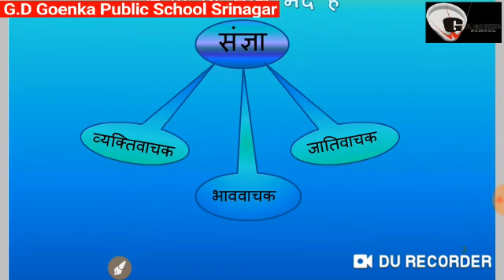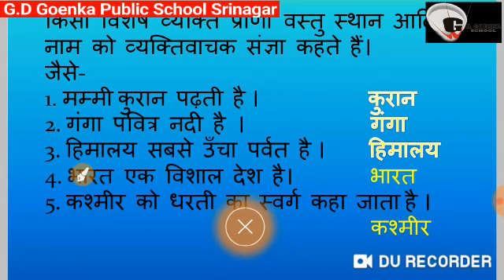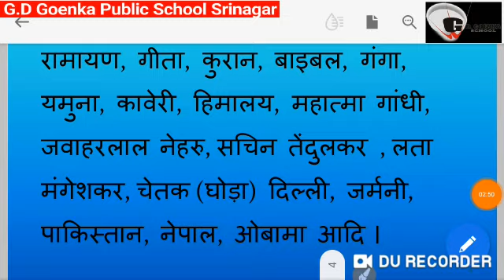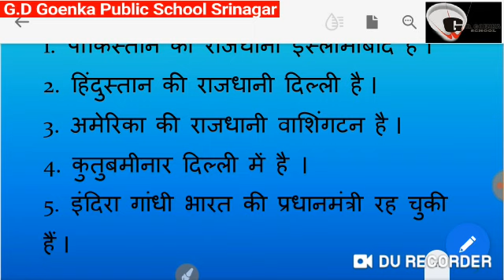Grade 4 Main Hindi 16 04 20 Week 7 Thursday